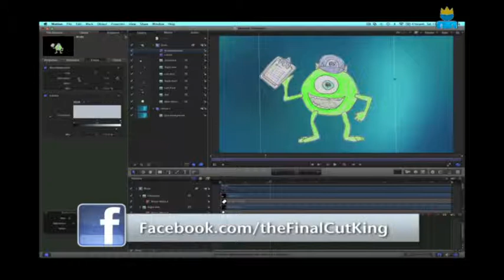Circle Round The Sun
This video is about Circle Round The Sun.